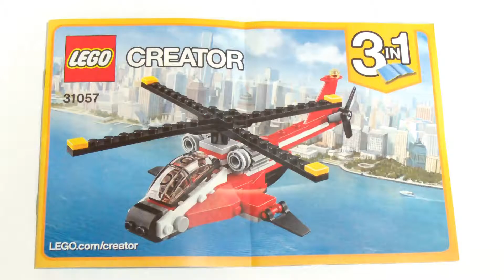Lego Creator 31057 Catamaran - Lego Speed Build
A Lego Speed Build video feat. the Lego Creator set 31057 from los colegos. More Lego Speed Build videos at los colegosseems they always have one...

Complete secret missions with the agile, high-speed Air Blazer helicopter, featuring spinning main rotor and tail rotor, tinted cockpit, large engines, rear landing light and a red and black color scheme. This 3-in-1 LEGO® Creator model rebuilds into a Seaplane or a Catamaran.
- Features a high-tech, agile design with large spinning main rotor, spinning tail rotor, tinted cockpit, large engines and a rear landing light.
- Check out the cool red and black color scheme.
- Spin the huge main rotor and tail rotor and take to the sky.
- Easy three-part modular design for quick model reconfiguration.
- 3-in-1 model: rebuilds into a Seaplane or a Catamaran.
- Air Blazer measures over 1” (5cm) high, 8” (21cm) long and 6” (16cm) wide.
- Seaplane measures over 1” (6cm) high, 5” (14cm) long and 5” (14cm) wide.
- Catamaran measures over 3” (8cm) high, 3” (8cm) long and 2” (7cm) wide.

Pieces: 102
Ages: 6-12
Price: $9,99, €9,99
Year: 2017
Source: Lego.com

Musik: Coruscate - Time 2011 Ft. Camburn & Dave In Camas